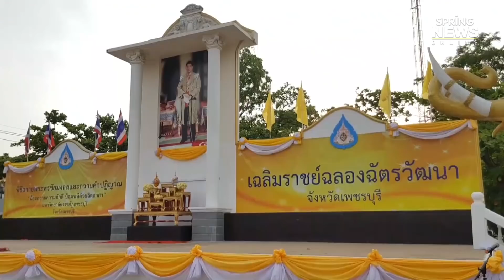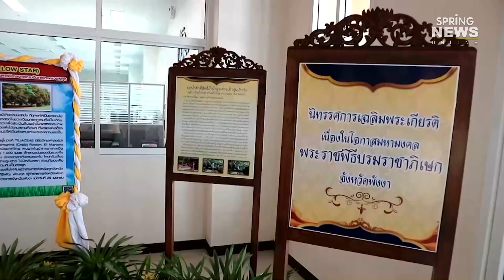พสกนิกรร่วมใจจัดกิจกรรมเทิดพระเกียรติ | ตามข่าวเที่ยง | 6 พ.ค. 62